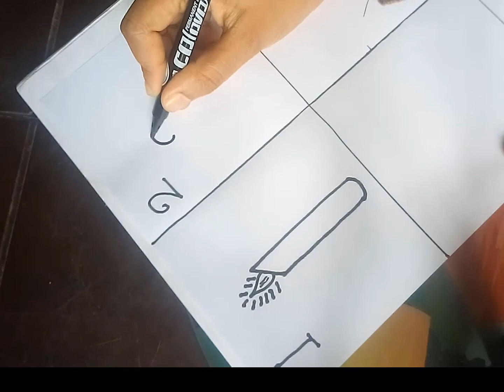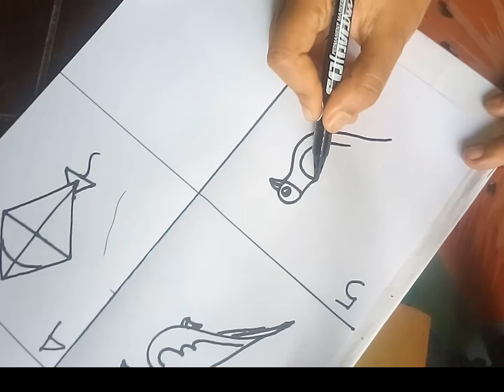How to drawing with number. নাম্বার দিয়ে মজার ড্রইং আাঁক